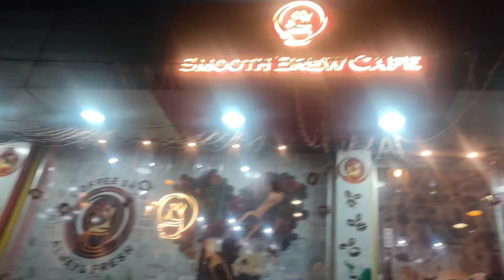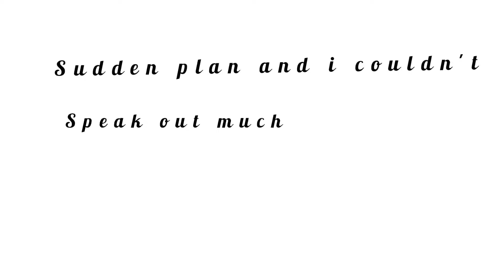SMOOTH BREW CAFE || VLOG#13 || RAMNAGAR AGARTALA📍Anisha bebo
HELLO THIS IS ANISHA BEBO YOU ARE WATCHING AND PLEASE PLEASE PLEASE DO SUPPORT ME